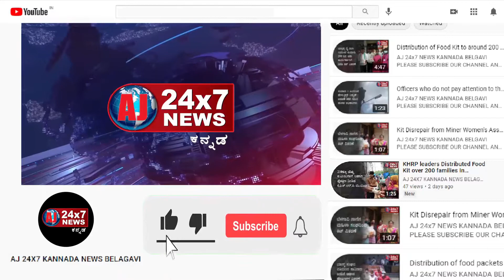Congress leader Srikanth Reacted On Shashikala Jolle EGG Scam at Haveri | AJ NEWS BELGAVI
ajnewsbelagavi ajnewsbelagavi ajnewsbelagavi ajnewsbelagav athaninews chikkodinews raybagnews Hubbalinews Hukkerinews bagalkotnews bengaluru news